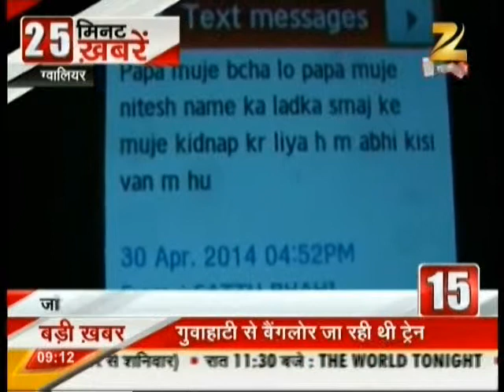001 Zee MP 01 05 2014 Kidnape GWL 09 12 AM 01 26